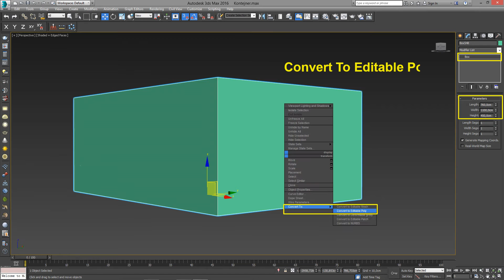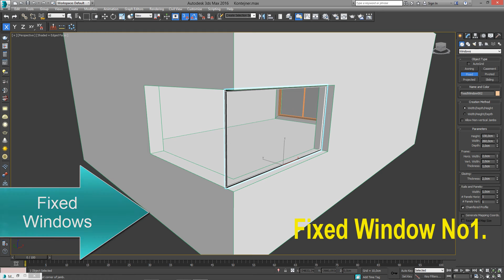3ds Max Architectural Containers Modeling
Modular Architectural Container
Edit Poly Modeling Step by Step for beginners.